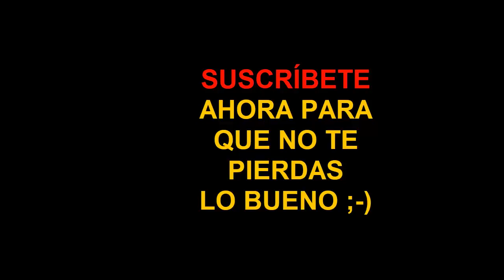🧔 El Código de los Hombres SIGMAs (1/12): REGLAS Masculinas no escritas | Código de Caballería XXI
Se Revela el Código de Conducta del Hombre Universal: El Hombre de todos los Tiempos. (Personalidad, Rasgos y características del HOMBRE SIGMA)

Bienvenido al CANAL NEUROCIENTÍFICO y en ESPAÑOL sobre la PSICOLOGÍA y el ESTILO DE VIDA del HOMBRE SIGMA🧔. En este VÍDEO te explico Características de la Personalidad Masculina SIGMA🐺. Cuéntanos aquí abajo tus Comentarios, Preguntas  o Sugerencias. Y, 【COMPARTE】 para que otras personas tengan esta INFORMACIÓN.

[E-135] 【 】► Canal Neurocientífico sobre el desarrollo de la PERSONALIDAD del HOMBRE SIGMA como MASCULINIDAD POSITIVA en el Siglo XXI: Psicología Científica Aplicada, Antropología Biológica y Genética de la Especie Humana. El Objetivo de este canal es desarrollar el Potencial de la PERSONALIDAD MASCULINA SIGMA de una forma científica, práctica y eficaz.

►Temas desarrollados:
- El Hombre Sigma como Masculinidad Positiva en el Siglo XXI.
- Definición, Significado y Concepto actual del Hombre Sigma.
- Características Psicológicas y Biológicas del Macho Sigma.
- El Hombre Sigma y sus Relaciones: Amor, Pareja y Amigos.
- Polaridad Sigma: El Hombre Sigma Positivo (+) y el Hombre Sigma Negativo (-)
- Genética Sigma: ¿El Hombre Sigma, nace o se hace?
- Ejemplos Reales y Ficticios de Personalidad Sigma.
- Test Psicológico de Personalidad Sigma (TPPS-I)
- Materiales Sigma: Libros, Películas, Vídeos, Webs, etc.
- Diferencia entre Personalidades Sigmas, Alfas, Betas y Omegas.
- Futuro, Difusión y Desarrollo del Proyecto HombreSigma.com

🏆PRIVILEGIO 🧔Hombre SIGMA (6/7): La ESPADA y el ESCUDO de un Hombre de Verdad | Masculinidad Positiva

(1) El contenido presentado pretende ser meramente teórico y descriptivo, sin intención sexista o de ejercer discriminación negativa en ninguna forma. La responsabilidad de tus acciones es tuya y nunca atribuible a HombreSigma.com. El contenido del vídeo puede incluir generalizaciones, y no intenta afirmar que el 100% de los individuos o contextos sean iguales. Se sobreentiende que cada persona, cultura, etnia y país puede presentar significativas diferencias a lo expuesto en el vídeo, y que el contenido del vídeo es un ejercicio teórico abierto a discusión, crítica y revisión, sin constituir en ningún caso una afirmación rotunda, global e irrevocable. Si alguien puede desmentir el contenido del vídeo de forma sólida o con argumentos coherentes, puede contactarme y estoy abierto a despublicar el vídeo y/o publicar otro actualizado con las correcciones pertinentes.

(2) En este canal, creamos videos regulares con datos asombrosos sobre psicología y superación personal con carácter educativo y divulgativo. Los materiales de nuestros videos no están destinados a sustituir el asesoramiento, el diagnóstico, el tratamiento médico o la terapia profesional. Nunca ignore los consejos médicos o psicológicos profesionales ni se demore en buscar asesoramiento o tratamiento profesional debido a algo que haya visto en nuestros videos.